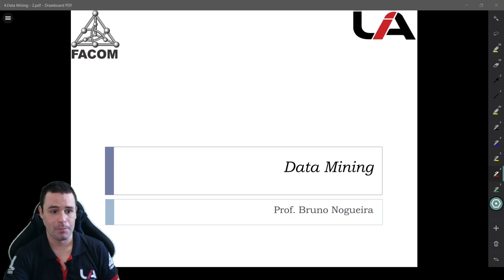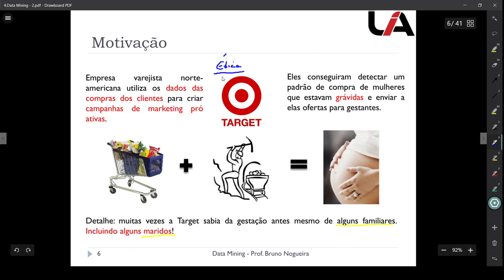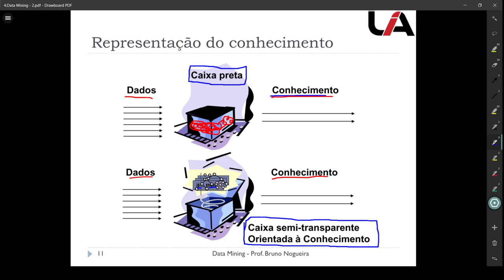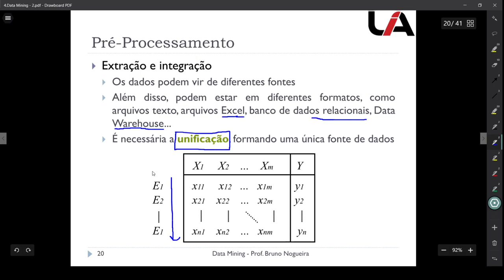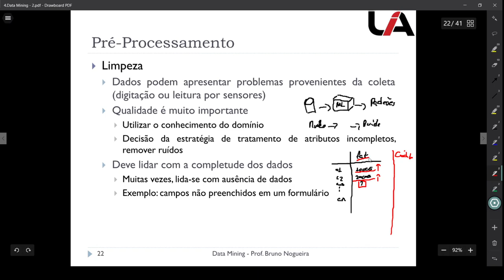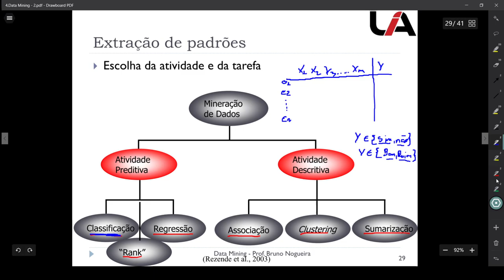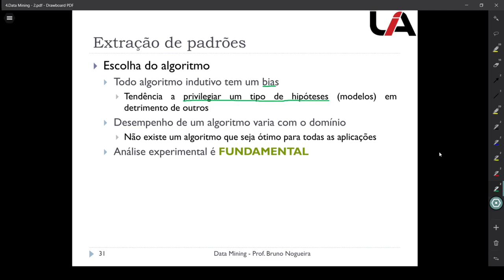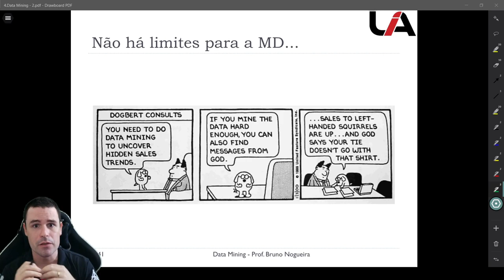Uma (breve) introdução à Mineração de Dados (Data Mining)